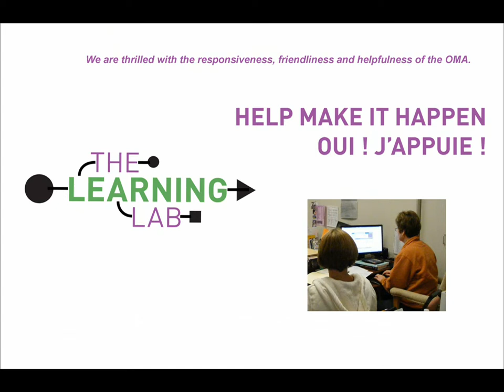LearningLab_JohnD_FINAL.wmv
John Dalrymple, Ontario Museum Association Treasurer, talks about The Learning Lab initiative, why he supports it, and why you should, too.

WHAT IS THE LEARNING LAB?
The Learning Lab is a professional development approach and innovative training environment that will provide Ontario's museum and heritage workers, students, life-long learners and volunteers, with specialized training using technology.

The Learning Lab will lead the OMA and Ontario's museum sector into the future by enabling museum workers to produce creative content that showcases and celebrates our culture, heritage and history.  Hosting training for small groups on-site and online, The Learning Lab will be a comfortable physical and virtual learning environment where members, regardless of their location in the province, will acquire new skills that will help to position museums for greater participation in Ontario's competitive cultural marketplace.